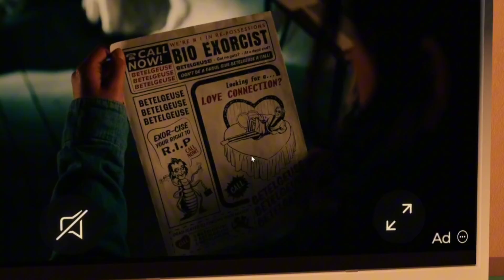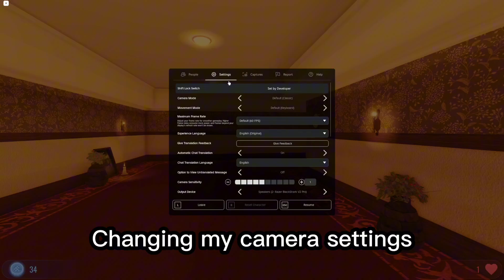ROBLOX- PLAYING CORRIDOR